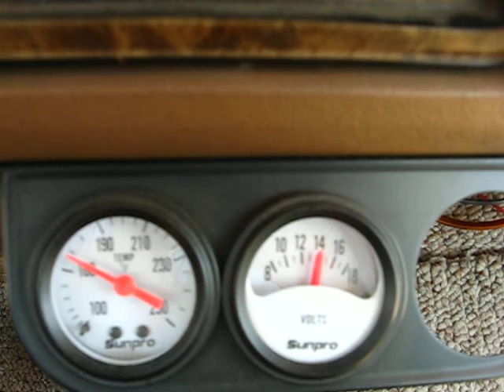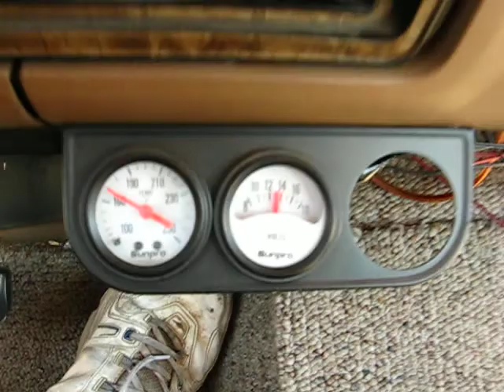F150 Stereo Pt.3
New box for a Shallow mount pioneer playing young jeezy.  Remember this is only 3.25" deep, with 6mm of excursion, and only 300 watts